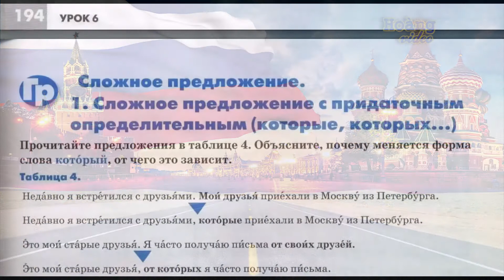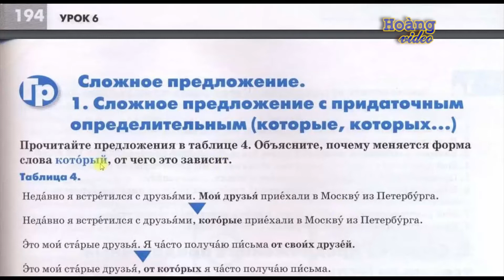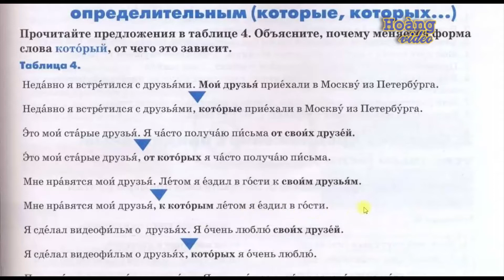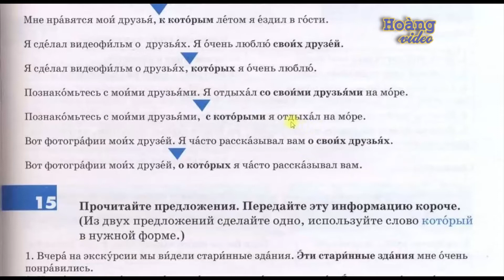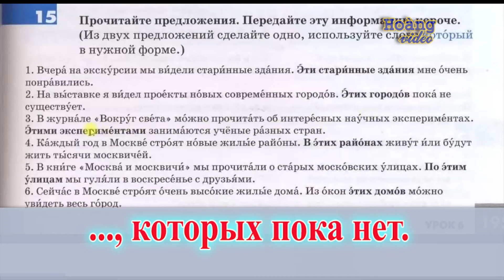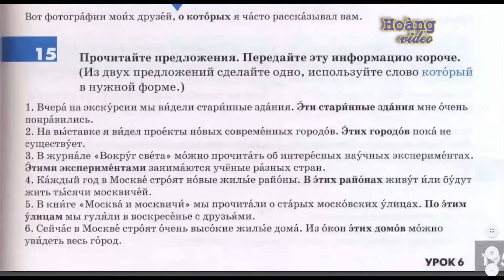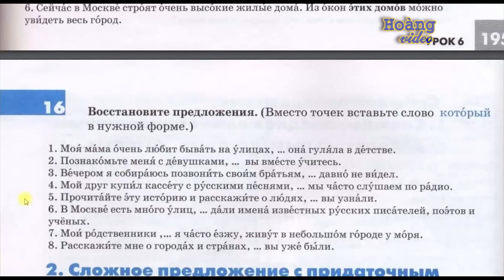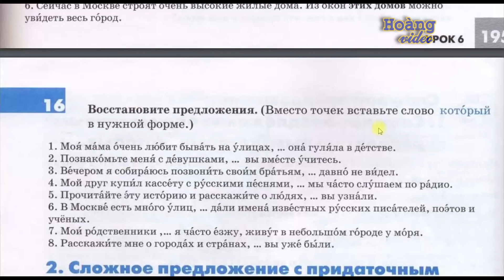✿ Bài 6-8: Mệnh đề liên hệ КОТОРЫЙ ✿ Đường đến nước Nga - Quyển 2